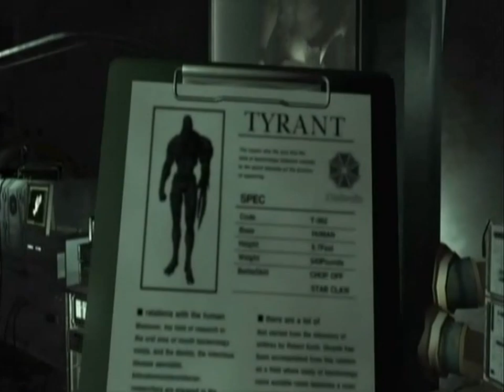Resident Evil: The Umbrella Chronicles - Cutscenes - MANSION INCIDENT